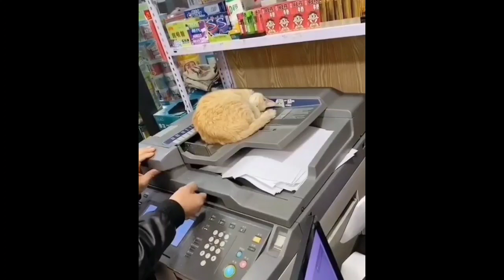Cute Kittens video compilation | Cute cats video | Funny cat video | Fighting cats video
Cute Kittens video | Cute cats video | Funny cat video | Fighting cats video | sleeping cat video